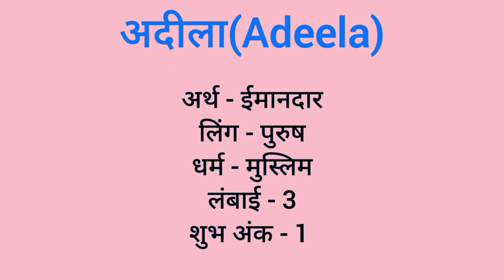Adeela name meaning in hindi | adeela naam ka matlab kya hota hai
Adeela naam ka matlab
Adeela meaning in hindi
Adeela naam mane k